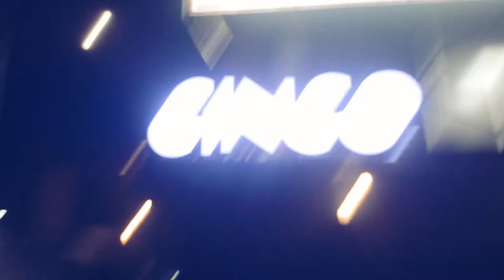Audition part 2 VLOG #10!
Song: Nadro - No gravity